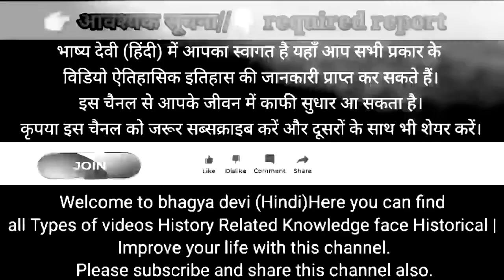महर्षि वसिष्ठ और राजा कौशिक (महार्षि विश्वामित्र) की कहनी।Ancient Hindu Story In HindiMoral Storyl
महर्षि वसिष्ठ और राजा कौशिक (महार्षि विश्वामित्र) की कहनी। Story of Maharshi Vashist And King Kaushikl Ancient Hindu Story In HindiMoral Storyl Story of Vishvamitra and
Maharshi Vashist,@baaghi devi

रामायण की कहानी
story of Ramayana

Music Credit;
Kuba Te-shade like

best ancient Hindu story in hindi
story, Hindi, kahani, कहानियां, कहानी, best, stories, महर्षि वशिष्ठ, महर्षि विश्वामित्र, राजा कौशिक, की कहनी, story of Maharshi Vashist and visvamitra, Bhagya Devi, Bhagya Devi inspired, Bhagya Devi moral story, moral, ancient, रामायण की कहानियां, story of Ramayana,